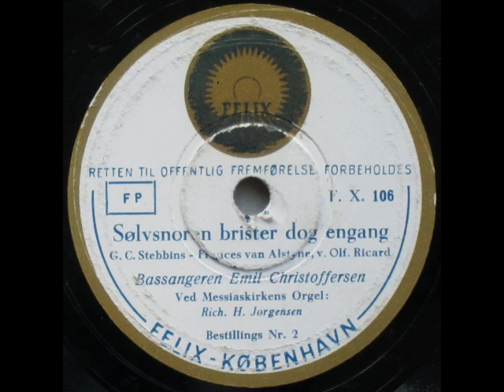Sølvsnoren brister dog engang (Some day the silver cord will break) - Jørgensen; Christoffersen 1947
Sølvsnoren brister dog engang (Some day the silver cord will break)

Tekst: Frances (Fanny) Jane Crosby van Alstyne (Lizzie Edwards)
På dansk ved Olfert Herman Ricard

Sang: Bassangeren Emil Christoffersen
Orgel: Richard H. Jørgensen

Ca. 1947